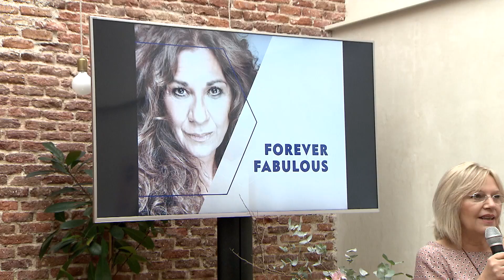Lolita embajadora de NIVEA: “Si tú te ves bella, la gente te va a ver bella”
¿Cómo perciben las mujeres maduras su edad? Un estudio realizado por NIVEA revela que las mujeres entre 45 y 70 años tienen una percepción positiva de su belleza, aunque les preocupa no reflejar en su rostro lo bien que se sienten por dentro. Lolita ha sido la embajadora perfecta para respaldar estos mensajes en la presentación de la nueva línea Nivea Hyalluron Cellular Filler + Elasticidad & Antigravedad y ha demostrado que la edad no le asusta.

El estudio de NIVEA, en el que se han encuestado a casi 500 mujeres españolas en el que, el 60 por ciento declara que, con los cuidados adecuados, pueden sacarse partido a cualquier edad.

La actriz está disfrutando en estos momentos de una etapa plena en su vida, por ello tiene muy claro cómo proyecta su imagen dentro de diez años.

Con esta actitud ante la vida y el paso de los años y con los cuidados específicos para cada etapa, la mujer madura de hoy puede, mejor que nunca, sentirse bien en su piel.